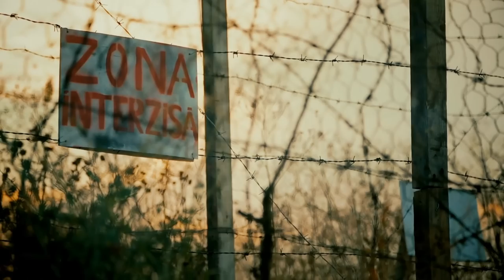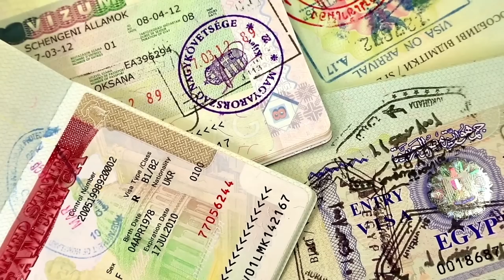KAUZA VRBĚTICE | Dokumentární video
V roce 2014 došlo u obce Vrbětice k výbuchům muničních skladů. Podle BIS, NCOZ a Policie České republiky stojí za výbuchy agenti ruské zpravodajské služby GRU. Ve videu si ukážeme co případu ve Vrběticích předcházeno a také co po explozích následovalo. Ukážeme si i hlavní podezřelé a organizaci, které jsou součástí.

Video má informativní charakter a nemá podporovat nelegální a násilné činy, spáchané uvedenými osobami. Naopak má na tyto činy veřejně poukázat a odsoudit je.
Video nemusí být vhodné pro děti a mladistvé a osoby se slabší povahou.

Kanál: temnespisy.cz

Kapitoly:
00:00-01:02 Úvod
01:03-03:25 Dění před výbuchy
03:26-14:09 Výbuchy a vyšetřování
14:10-16:23 Výbuchy v Bulharsku
16:24-17:51 Mezinárodní reakce
17:52-18:51 Závěr

Použité zdroje:
- Výbuchy muničních skladů ve Vrběticích. In: Wikipedia: the free encyclopedia [online]. San Francisco (CA): Wikimedia Foundation, 2022 [cit. 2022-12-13]. Dostupné z
- Kauza Vrbětice. In: Wikipedia: the free encyclopedia [online]. San Francisco (CA): Wikimedia Foundation, 2022 [cit. 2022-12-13]. Dostupné z
- Otrava Sergeje a Julije Skripalových. In: Wikipedia: the free encyclopedia [online]. San Francisco (CA): Wikimedia Foundation, 2022 [cit. 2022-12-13]. Dostupné z
- Anatolij Čepiga. In: Wikipedia: the free encyclopedia [online]. San Francisco (CA): Wikimedia Foundation, 2022 [cit. 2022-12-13]. Dostupné z
- Alexandr Miškin. In: Wikipedia: the free encyclopedia [online]. San Francisco (CA): Wikimedia Foundation, 2022 [cit. 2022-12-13]. Dostupné z
- Jednotka 29155. In: Wikipedia: the free encyclopedia [online]. San Francisco (CA): Wikimedia Foundation, 2022 [cit. 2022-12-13]. Dostupné z

Použitá hudba:
Jimena Contreras - Hopeless
Asher Fulero - Forest Lullabye
Anno Domini Beats - Warzone
Causmic - Two Face
Anno Domini Beats - Shadows